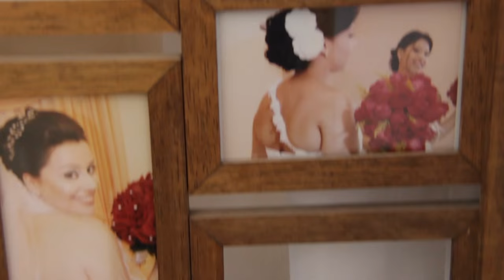Teaser Casamento Fernanda e Nicolas ITALO ROGER films São Jose dos Campos